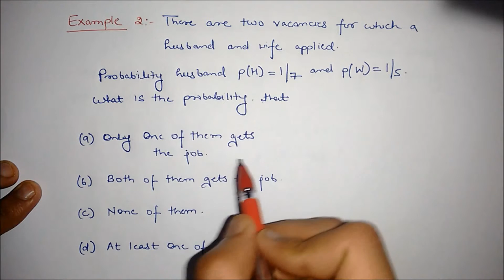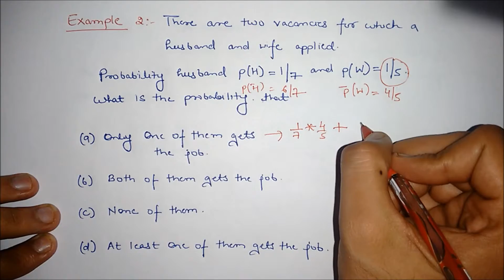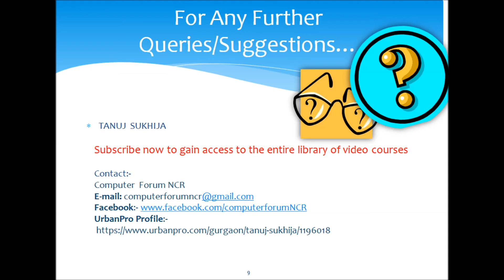Video 43 Placement Preparation Probability Theory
Placement Preparation Probability Theory